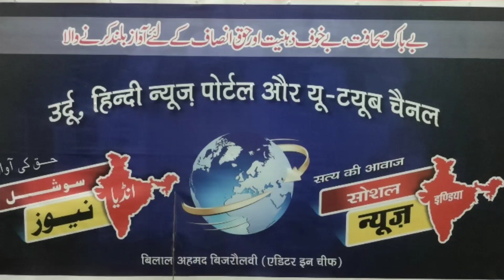سر قلم کرنے پر 20 لاکھ मिर्ची बाबा हरिद्वार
हरिद्वार के मिर्ची बाबा का विवादित बयान